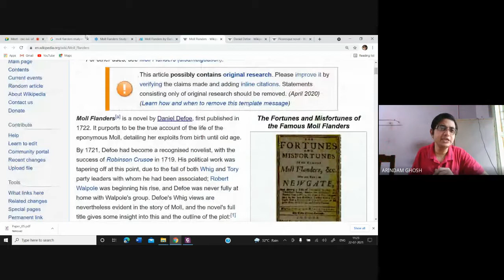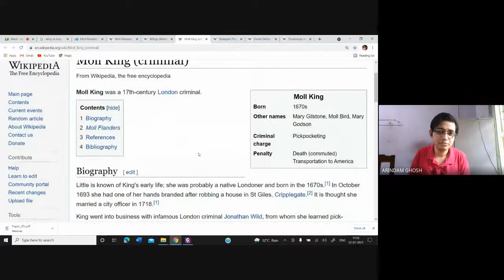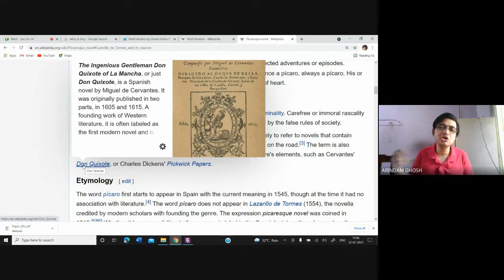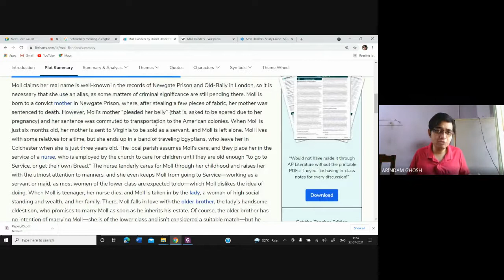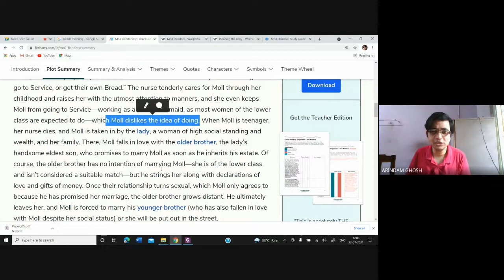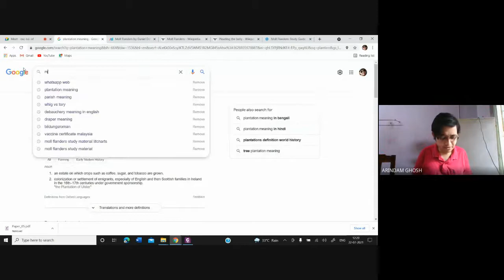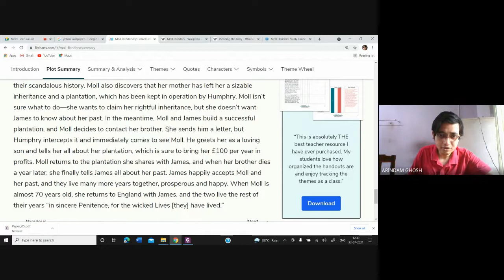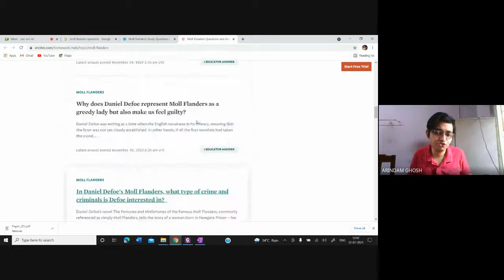Video Lecture 365: Defoe's Moll Flanders: Introduction, Context and Analysis by Arindam Ghosh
Moll Flanders[a] is a novel by Daniel Defoe, first published in 1722. It purports to be the true account of the life of the eponymous Moll, detailing her exploits from birth until old age.

By 1721, Defoe had become a recognised novelist, with the success of Robinson Crusoe in 1719. His political work was tapering off at this point, due to the fall of both Whig and Tory party leaders with whom he had been associated; Robert Walpole was beginning his rise, and Defoe was never fully at home with Walpole's group. Defoe's Whig views are nevertheless evident in the story of Moll, and the novel's full title gives some insight into this and the outline of the plot:

It is usually assumed that the novel was written by Daniel Defoe, and his name is commonly given as the author in modern printings of the novel. However, the original printing did not have an author, as it was an apparent autobiography. The attribution of Moll Flanders to Defoe was made by bookseller Francis Noble in 1770, after Defoe's death in 1731. The novel is based partially on the life of Moll King, a London criminal whom Defoe met while visiting Newgate Prison.